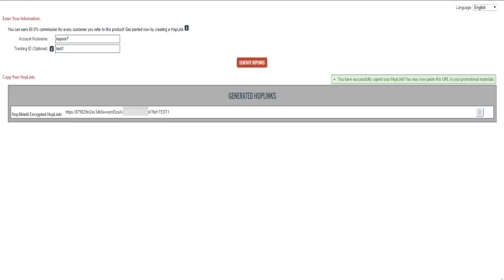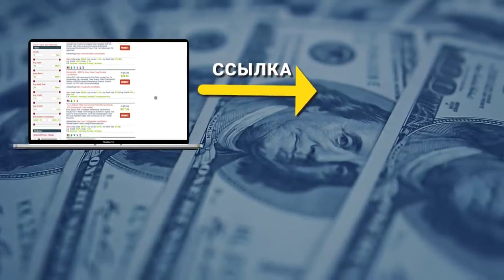Money Expert System 2020 / Заработок от 800$ в месяц Без вложений / БЫСТРЫЙ ДОХОД СИДЯ ДОМА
Money Expert System 2020 / Заработок от 800$ в месяц Без вложений / БЫСТРЫЙ ДОХОД СИДЯ ДОМА Перейти на сайт